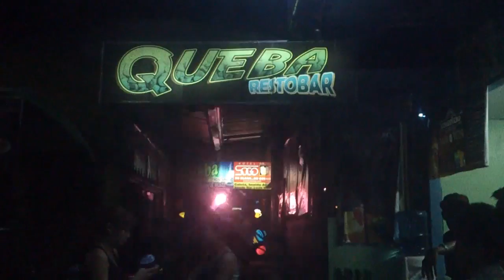GRIFFIN MUSIC QUEBA Resto Bar OPEN MIC highlights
Griffin Music Artist THANK YOU Show